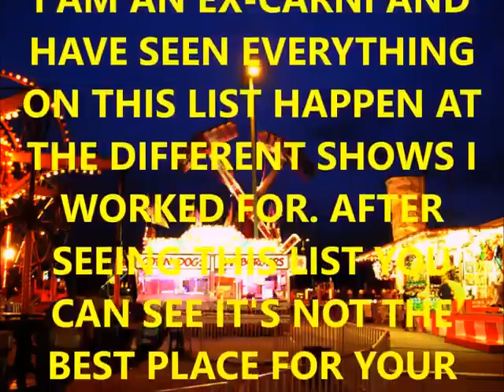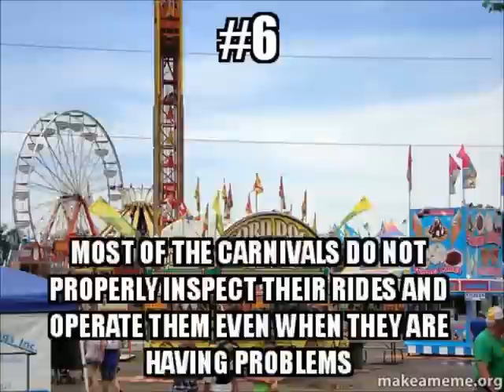10 THINGS YOU DIDN'T KNOW ABOUT TRAVELING CARNIVALS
These are 10 things you didn't know about Traveling Carnivals!